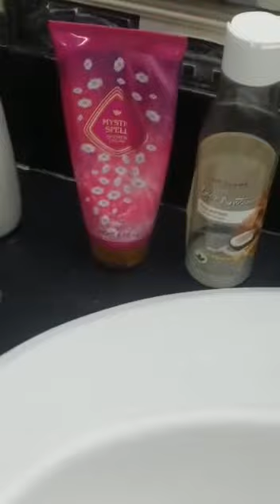My inspiration oriflame